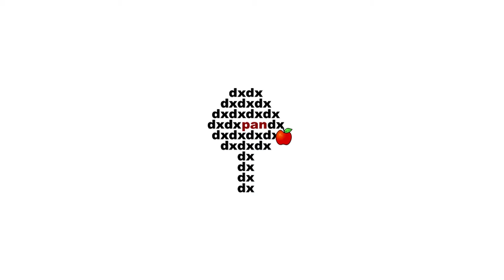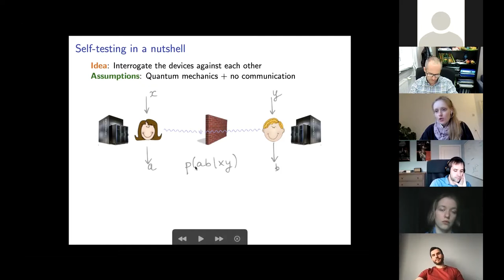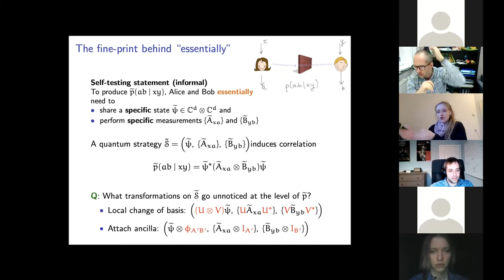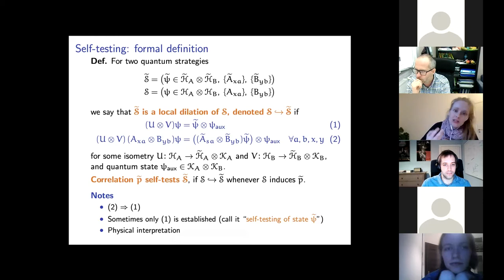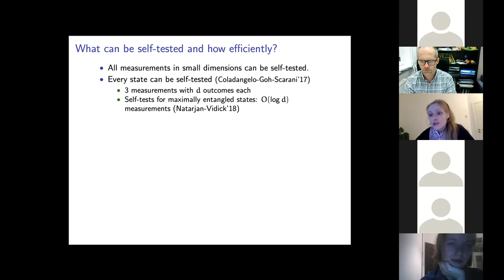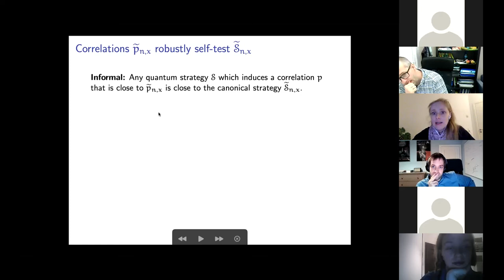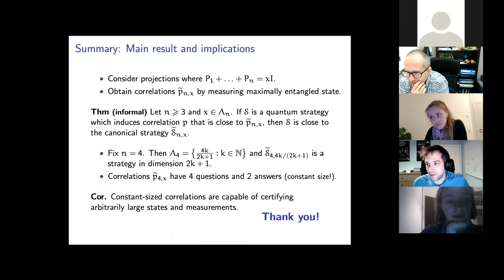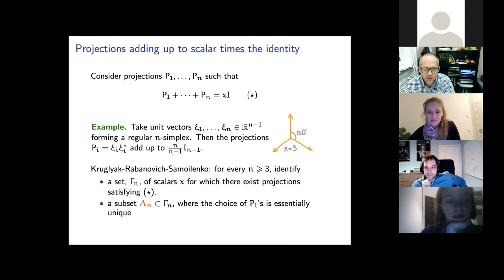Laura Mancinska (QMATH, Copenhagen): Fixed-size schemes for certification of large quantum systems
Laura Mancinska (QMATH, University of Copenhagen).
Fixed-size schemes for certification of large quantum systems.
In this talk I will discuss the concept of self-testing which aims to answer the fundamental question of how do we certify proper functioning of black-box quantum devices. We will see that there is a close link between self-testing and representations of algebraic relations. We will leverage this link to propose a family of protocols capable of certifying quantum states and measurements of arbitrarily large dimension with just four binary-outcome measurements.
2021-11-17